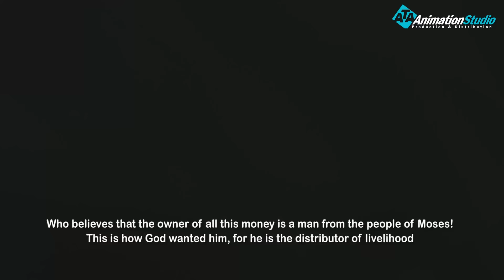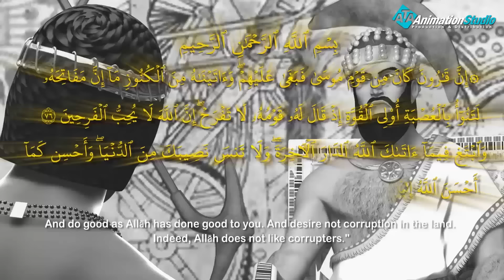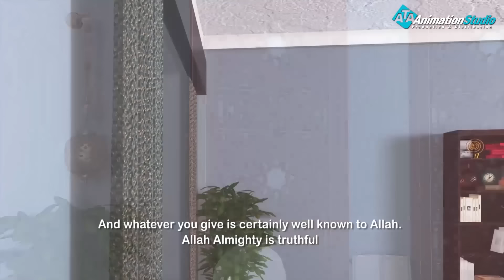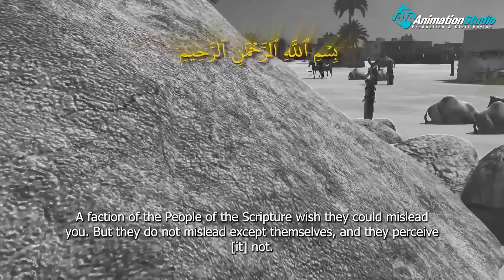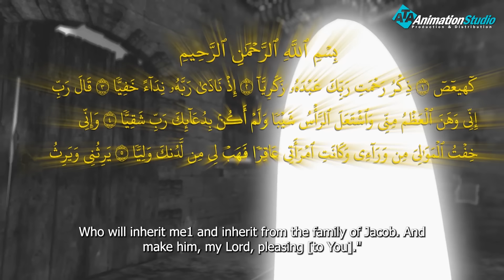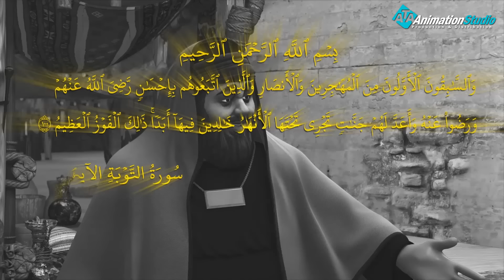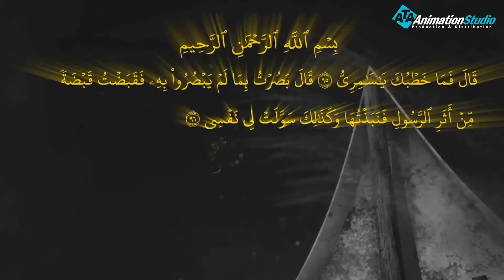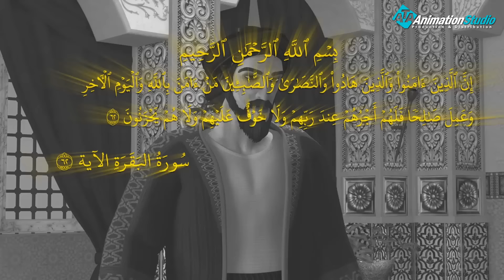حصريا ولأول مره..... الفيلم الديني "ذى الكفل" و وسوسة ابليس له بالمعصية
ولمتابعة رحلة موسى فى مواجهة فرعون
 من خلال : 👇👇👇👇👇